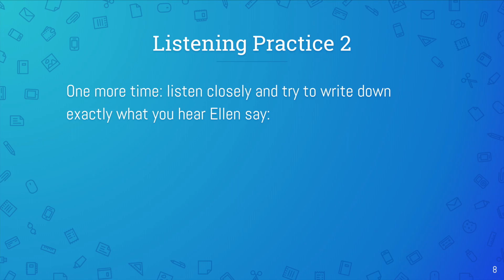Channel Trailer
Feel nervous or struggle to communicate naturally during meetings/presentations? Check out my free video series on how you can avoid the 4 most common business presentation mistakes & improve every work presentation you ever give:

Tired of feeling limited by your speaking and want to know exactly what to do to improve FAST? Get my free Clear, Confident English speaking guide & learn exactly how to reach your English goals as quickly as possible: